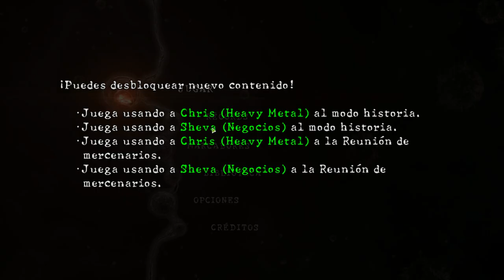Resident Evil 5 - cap.1 - El contrabando está mal visto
Pistolas de a saber dónde.